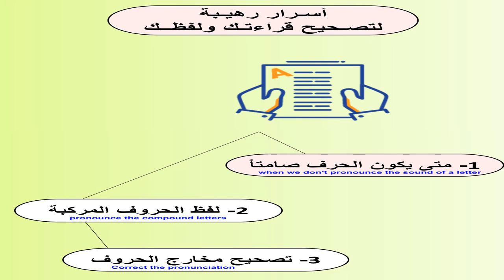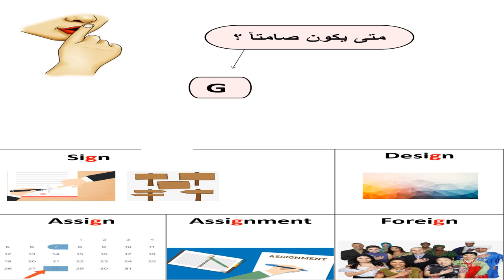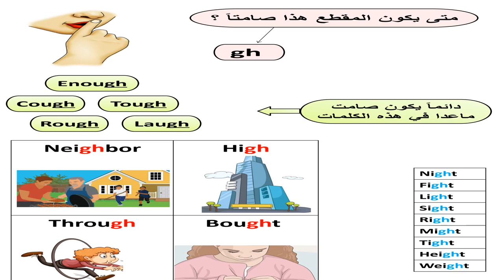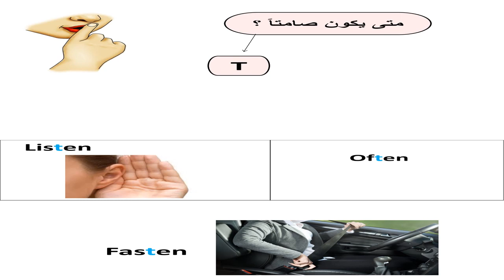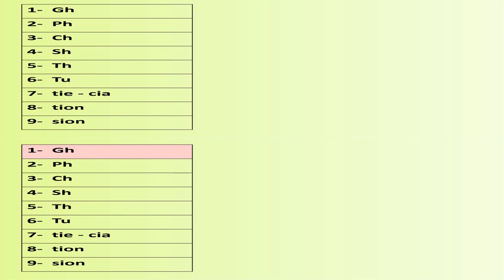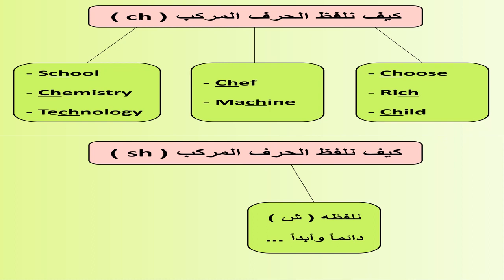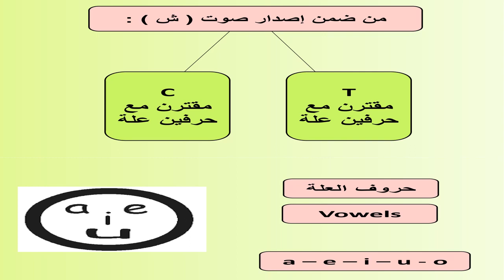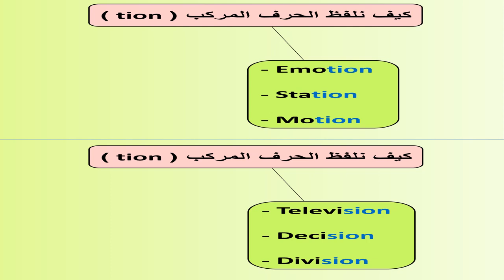silent letters in english اسرار الحروف الساكنة في اللغة الانجليزية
in this video I mentioned the silent letters in reading English reading and pronunciation. I gave examples of the most famous word in which you find a silent letter.